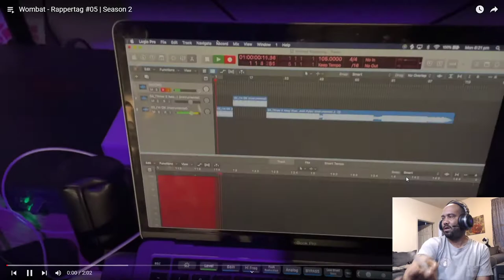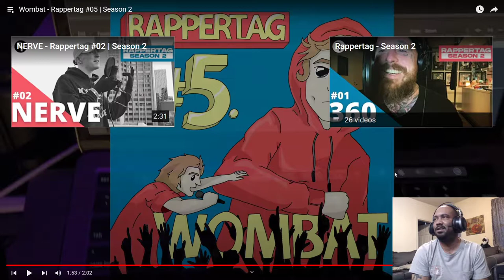REACTION TO Wombat - Rappertag #05 | Season 2